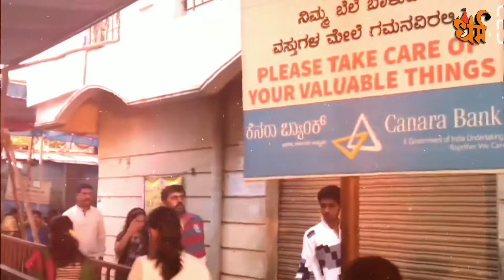हासनाम्बा देवी मंदिर का रहस्य || Hasanamba Temple Secrets || History Of Hasanamba Temple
Hasanamba temple is a Hindu temple located in Hassan, Karnataka, dedicated to the Goddess Shakti or Amba. The temple was built in the 12th century and tourists are only allowed to visit the temple once a year during the Hindu festival Deepavali in October. Devotees visit the temple to seek blessings of the Goddess during this week

Some Important Tag for this video